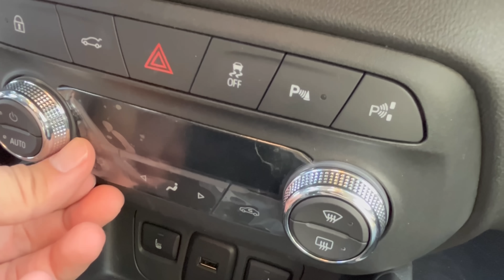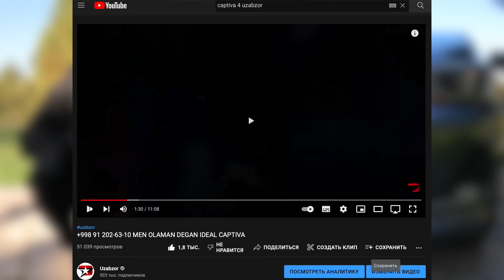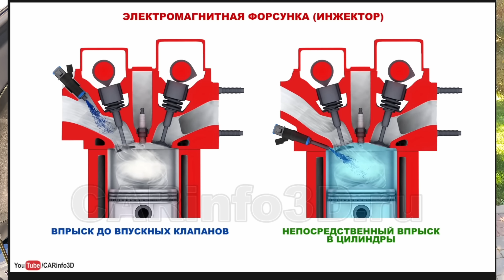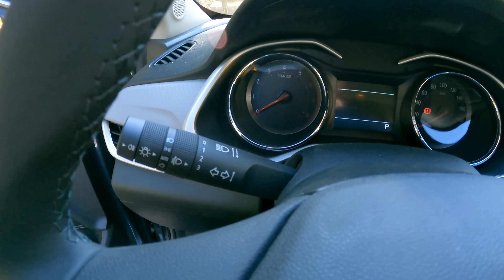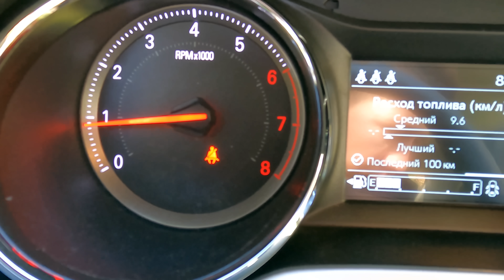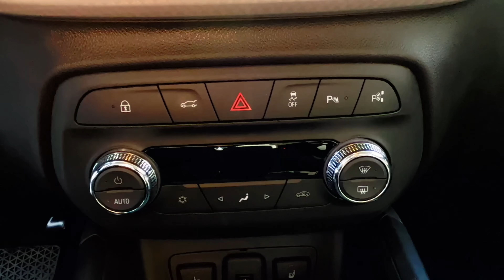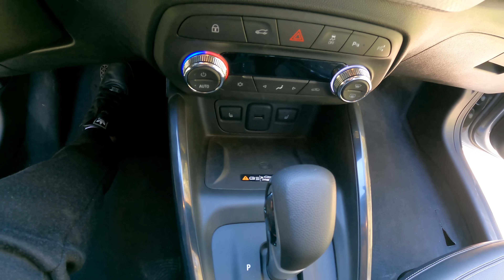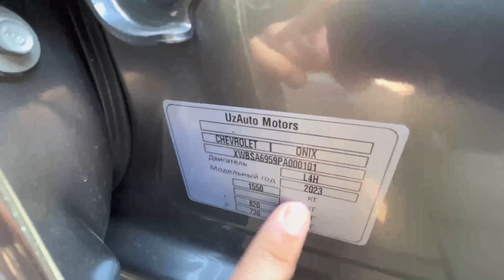ONIX TURBO PREMIER UZBEKISTAN UZAVTO MOTORS ISHLAB CHIQARILGAN